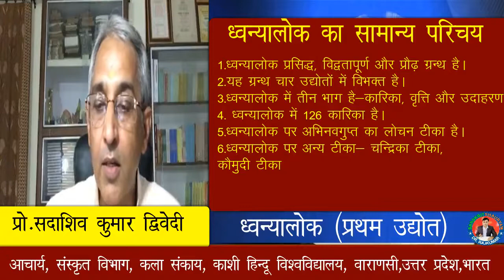ध्वन्यालोक।। प्रथमोद्योत।। भाग-1।।